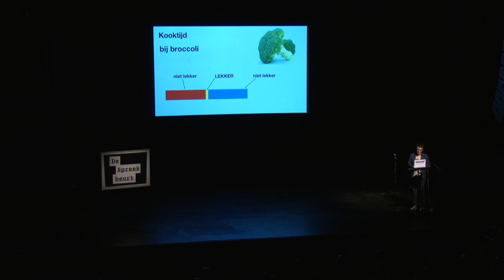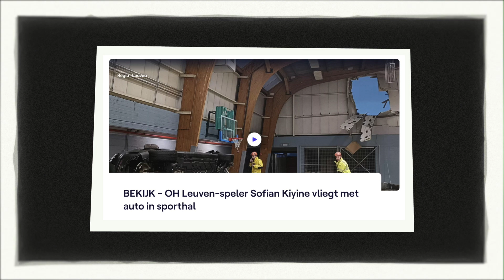De Spreekbeurt 5: Intro (Robin Broos)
8 serieuze sprekers krijgen elk 10 minuten om hun passie/afkeer voor een onnozel onderwerp met u te delen.

Editie 5, 12 april 2023 in Het Depot, Leuven.